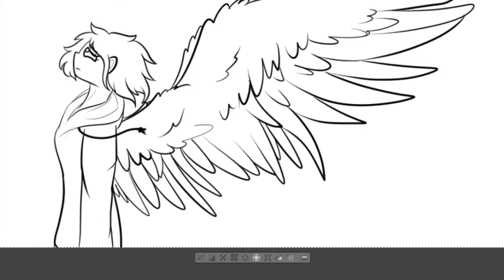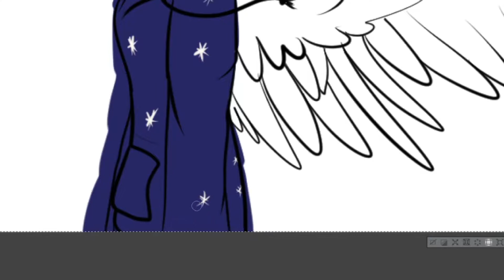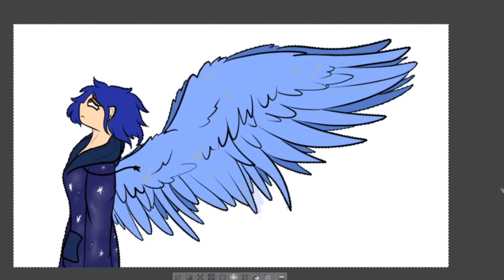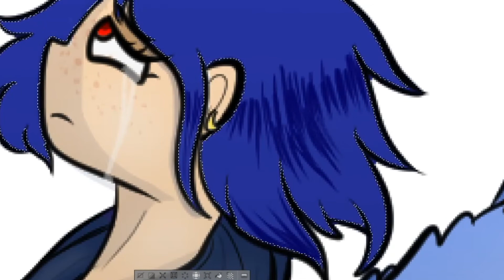Fly Away {Speedpaint}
Speedpaint agAIN